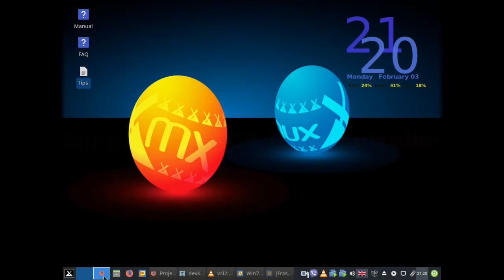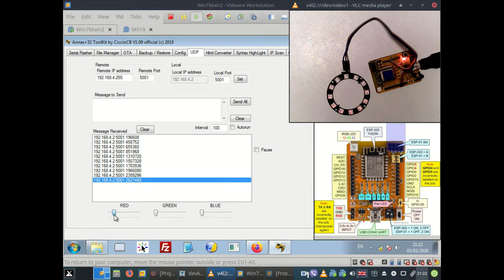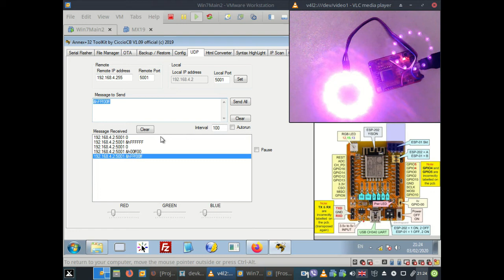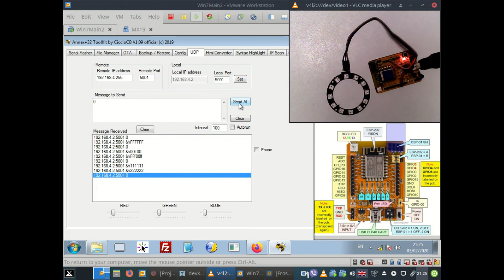Annex Simple UDP NeoPixels Controller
Simple Annex script which uses Toolkit UDP RGB sliders to remotely control NeoPixels.

Using just 8 lines of actual Annex code...
   neo.setup 12          'number of neopixels, example is for a 12 pixel ring
   neo.strip 0,11,0      'turn neopixels off

   udp.begin(5001)     'match with Toolkit UDP Console port setting
   onudp udpRX
   wait

   udpRX:
   neo.strip 0,11, val(udp.read$)

   return